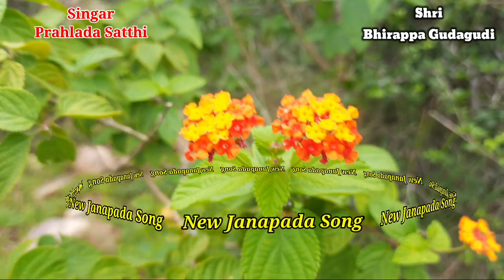ಆಗಿದಿ ಕರಿ ಹುಡುಗಿ ನೀನು ಬಸರ. ಜಾನಪದ ಗೀತೆ Agidi Kari Hudugi Ninu Badar Prahlada Satthi New Janapada Son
ಉತ್ತರ ಕರ್ನಾಟಕದ ಮತ್ತೋಂದು ಹೋಚ್ಚ ಹೋಸ ಲವ್ ಫೀಲಿಂಗ್ ಜಾನಪದ ಗೀತೆ.

ಉತ್ತರ ಕರ್ನಾಟಕದ ಸಮಸ್ತ ಎಲ್ಲಾ ಪ್ರೇಮಿಗಳಿಗೆ ಈ ಹಾಡು.

ಹಾಡು:-- ಹಾಗಿದಿ ಕರಿ ಹುಡುಗಿ ನೀನು ಬಸರ. ಮತ್ಯಾಕ ಹಾಕತಿ ನೀನು ಉಸಿರು.

1ಸಾಹಿತ್ಯ:-- ಮಾರುತಿ ಎಸ್ ತಳವಾರ್.
2ಹನುಮಂತ:-- ಗುಡದಾರ್.
ಗಾಯಕರು:-- ಪ್ರಹಲ್ಲಾದ ಸತ್ತಿ.
ಸಹಯಕಿ:-- ಸುರೇಖಾ ಕಲ್ಲೋಳಿ.

ಸ್ಟುಡಿಯೋ ಧ್ವನಿಮುದ್ರಣ ಶ್ರೀ ಜೈ ಹನುಮಾನ್ ಡಿಜಿಟಲ್ ರೆಕಾರ್ಡಿಂಗ್ ಸ್ಟುಡಿಯೋ ಇಟನ್ಯಾಳ.

ಸ್ಟುಡಿಯೋ ಮಾಲೀಕರು:- ಪ್ರಹಲಾದ ಸತ್ತಿ

SHRI BHIRAPPA GUDAGUDI. WhatsAPP. M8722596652

ನನ್ನ ಹೊಸ ಯೂಟ್ಯೂಬ್ ಚಾನೆಲ್. ಎಲ್ಲರೂ ಸಬ್ಸ್ಕ್ರೈಬ್ ಮಾಡಿಕೊಳ್ಳಿ ಫ್ರೆಂಡ್ಸ್

video is for educational purpose only.copryright Disclaimer Under Section 107 of the copryright Act 1976, allowance is made for "fair use" for purposes such as criticim, comment, news reporting, teaching, scholarship, and research.